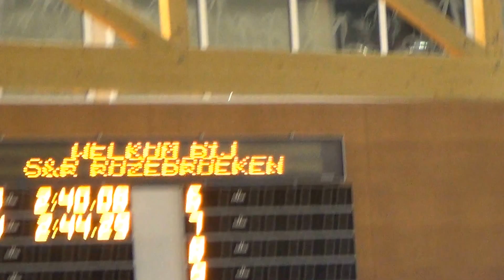Mega Swimmeet Gent 20-3-16 Kristy Nagtzaam 200m vlinderslag finale